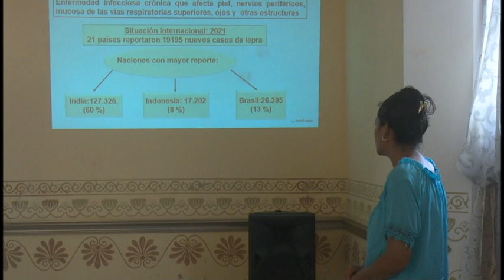Fórum de ciencia y técnica de la Dirección Provincial de Higiene deviene evento de gran aporte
Más de un treintena de trabajos investigativos con alto rigor científico fueron presentados en la vigésimo cuarta edición del fórum de ciencia y técnica de la Dirección provincial de Higiene y Epidemiologia. En el evento, de carácter científico y con impacto económico, especialistas, doctores y estudiantes  presentaron soluciones a problemáticas de salud halladas a partir de los diagnósticos realizados y que afectan la calidad de vida de los granmenses.